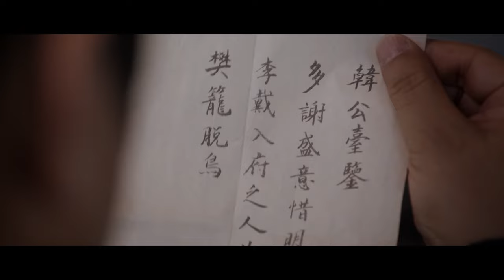⚔️【樂遊原電影版】女將軍手藏毒针准备暗算高手，不料皇孫神之一刀，轻松制服完败女將軍。功夫 功夫大師 #1700